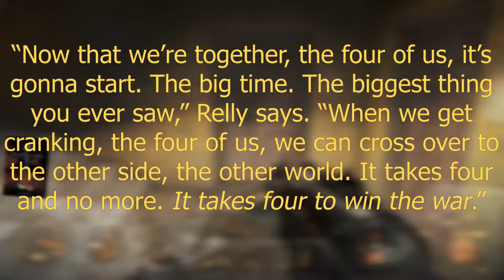Nostalgic Reads | Dystopian Books Part 1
In which I beat up some raiders and reminisce about some dystopian and post-apocalyptic books from 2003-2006.

Books mentioned:
The Bar Code Tattoo – Suzanne Weyn – 2004
Green Angel – Alice Hoffman – 2003
Beautiful City of the Dead – Leander Watts – 2006
Uglies – Scott Westerfeld – 2005
Impostors – Scott Westerfeld – 2018